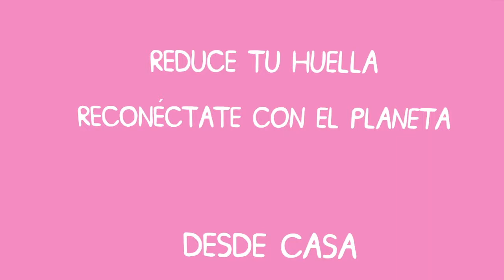Flora y Fauna 3